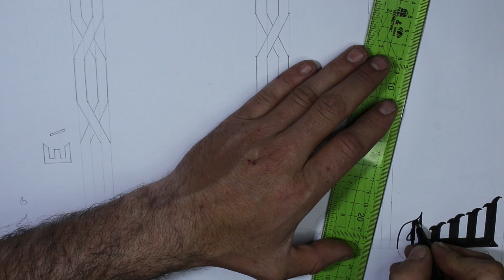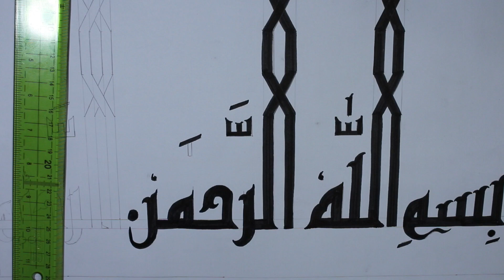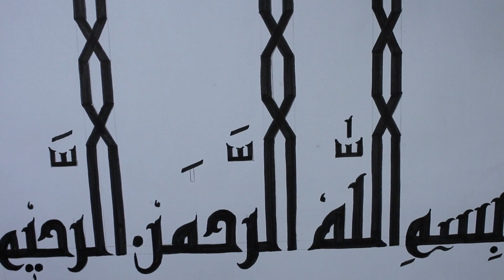Kufi Arabic script